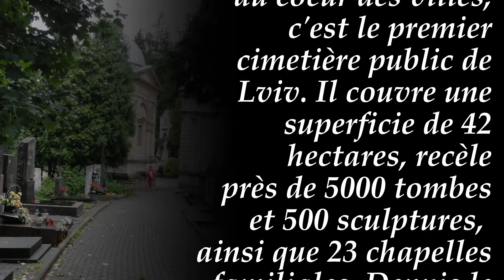Ukraine 2013 : LVIV "1" le cimetière Lychakiv.